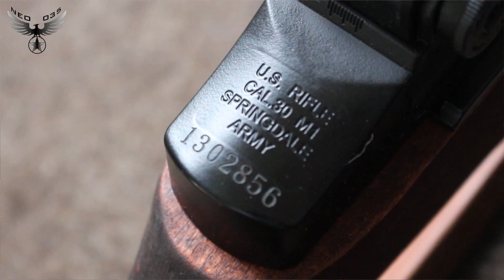🔫 M1 Garand ICS - TNT-S+ upgrade - AIRSOFT WW2 VIDEO REVIEW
Bienvenue dans cette vidéo de présentation du fameux M1 Garand de chez ICS.